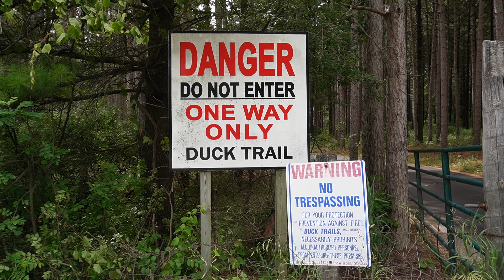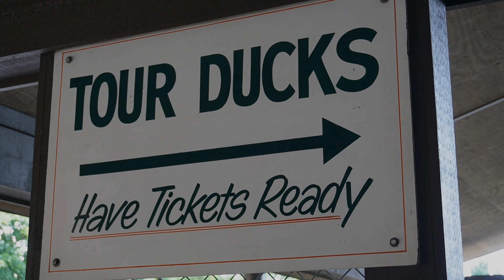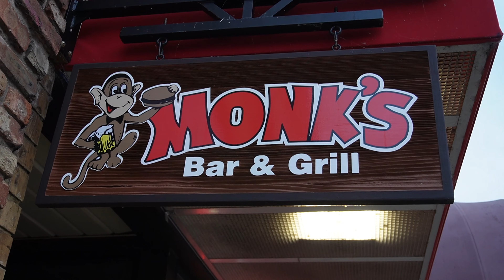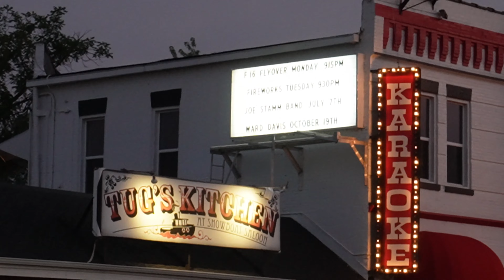4th of July In Wisconsin Dells - Maverick Hayes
This is a replay that was originally uploaded in 2022. 4th of July In Wisconsin Dells - 2023 was the same as last year. I posted the fireworks finale from this year on my Facebook & Instagram pages. Checkout the fireworks from Mt.

I enjoyed most of the extended holiday weekend boating. What did you do?

✅  About Maverick Hayes:

Welcome to the Maverick Hayes channel!

Join me as I adventure off to fun destinations & landmarks. From amusement parks to natural parks and crazy adventures like skydiving to fun challenges. I will also feature some reviews of my visits to restaurants and hotels / cabins. It is my hope that I will entertain you on my journeys as well as share facts and history. Maybe you will want to check out some of the places I venture off to after watching my videos.

Maverick Hayes

Adventureologist